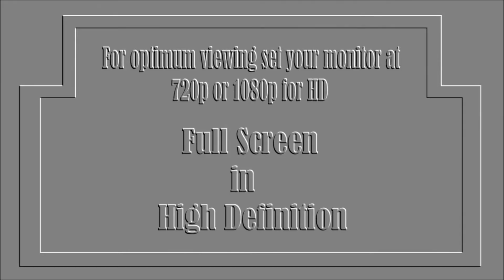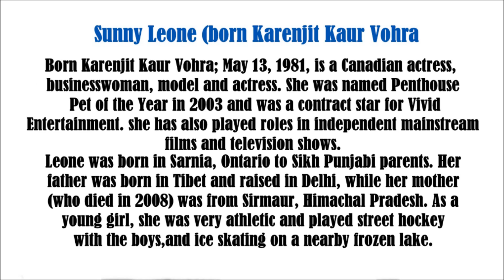Sunny Leone video slide show. Patsy.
Sunny Leone video slide show. In her spare time she enjoys abstract paintings, horse riding, reading, playing World of Warcraft, watching The Simpsons and the Discovery Channel.She used to play on a women's soccer league team in California.Her favourite holiday destination is Hawaii,and her favourite cuisine is Italian.